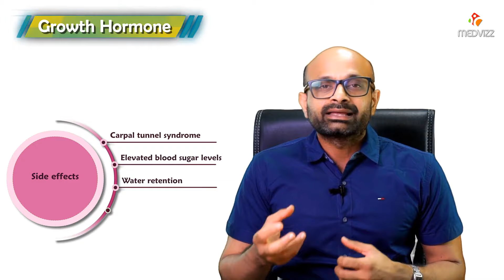Growth hormone - Should we use it in our body to build muscles ? Dr.Ravi Sankar Endocrinologist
GH (growth hormone, somatotropin)

Direct effects
↓ Glucose uptake into cells (↑ insulin resistance)
↑ Lipolysis
↑ Protein synthesis in muscle
↑ Amino acid uptake

Indirect effects:
mediated by IGF-1 (insulin-like growth factor 1; originally called somatomedin C)
Growth stimulation
Anabolic effect on body
GH regulation
↑ GH secretion: exercise, deep sleep, puberty, hypoglycemia, CKD, thyroid hormone, estrogen, testosterone, and short-term glucocorticoid exposure
↓ GH secretion: glucose, somatostatin, somatomedin, free fatty acids, and chronic glucocorticoid therapy